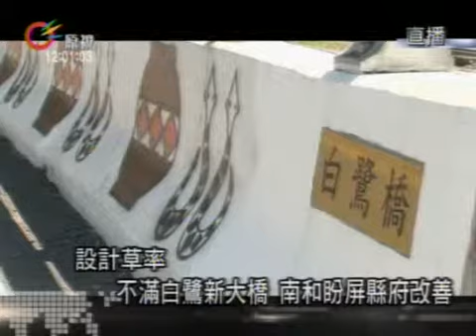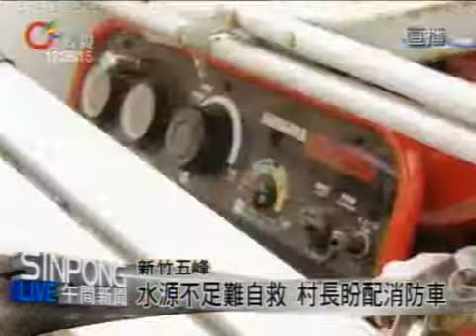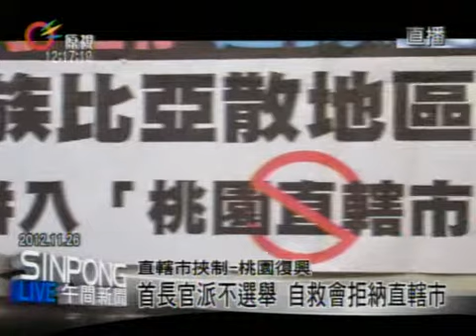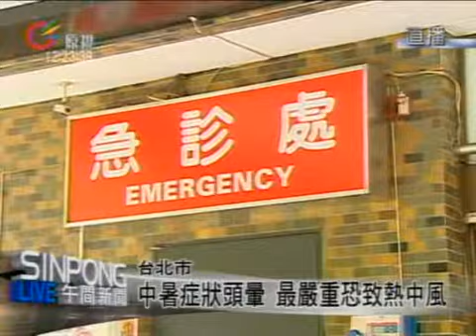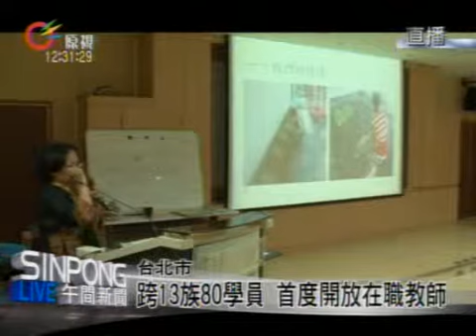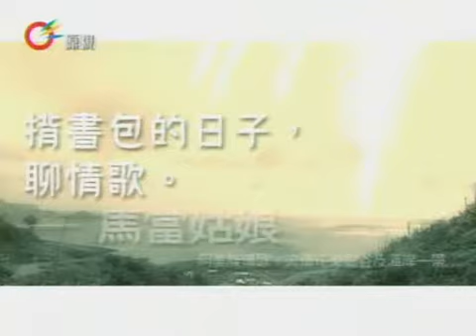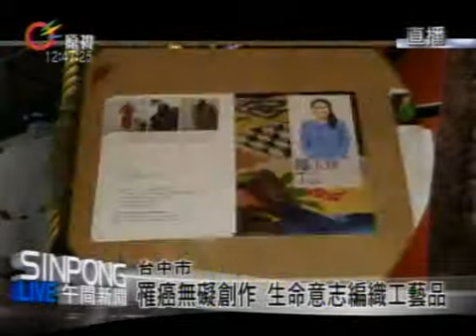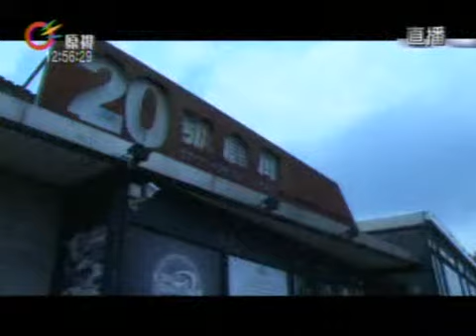原視【午間新聞】 2013-07-04 (週四)